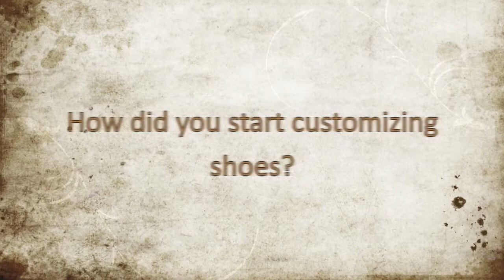Louie Gong Workshop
18 high-school students with German and immigrant backgrounds from Ernst-Reuter -Schule in Frankfurt spent their Friday, March 16, afternoon with Native American artist and educator Louie Gong painting shoes and sharing personal experiences about identity . The main theme during the workshop was expressing one's identity through art on shoes, emphasizing the phrase "You are what you wear". Gong was raised in a Nooksack tribal community in the northwestern part of the United States. Being of mixed heritage himself (Nooksack, Squamish, Chinese, French, Scottish), he combines a traditional art style of Native American tribes - Coast Salish art - with contemporary pop culture icons to represent his complex cultural identity. During the three hour workshop the students created their own pair of Vans with the matching personal design. Gong explained to them his process of creating the shoes and talked to the students, who were between 16 and 18 years of age, individually about their backgrounds and the different languages they speak. Through his art and the workshops Louie Gong finds excellent ways to address the topic of identity with the younger generation.
A program by the U.S. Consulate General Frankfurt in cooperation with Louie Gong.